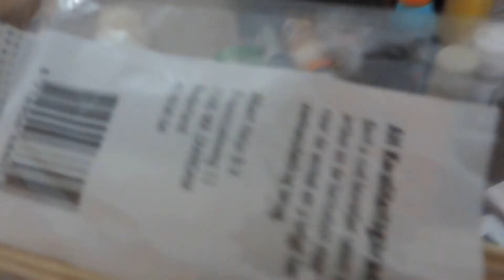Opruimen van mijn verzorgings en lichaams producten 2018 #1 grote rommelbak || Elinnee94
Hallo iedereen.
Ik ben dol op het kijken, maar ook het maken van opruimvideo's.
Vandaag ruim ik mijn 'rommelbak' op. Een dumpbak van allemaal nieuwe/backup producten.
Ik hoop dat jij het ook leuk vind.
♦ Edit programma:  Sony vegas Pro 13
♦ Microfoon Boya BY-M1
♦ Edit programma thumbnail: Photoshop CS6